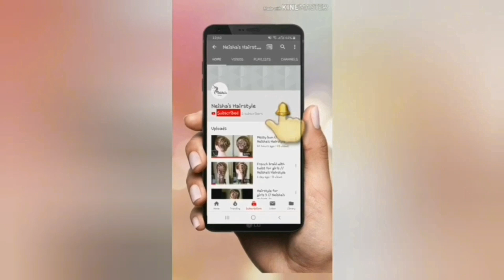Easy Paper Christmas Tree | Christmas Tree Decoration | Snowflake | Paper Craft// Neisha's Hairstyle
Hello Everyone...!!!
This Video is about how to make christmas tree using paper at home.
Its very simple and easy method to make christmas tree using minimum items at home.

For more videos please click on below link